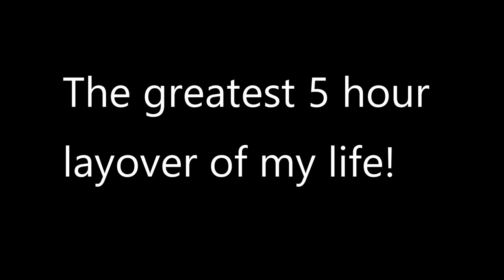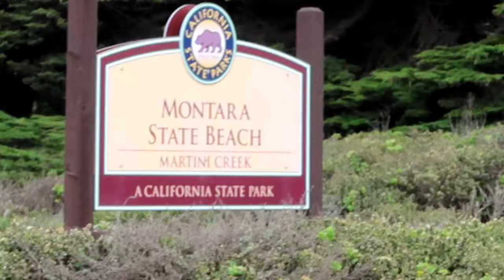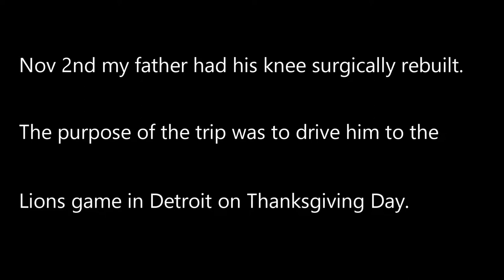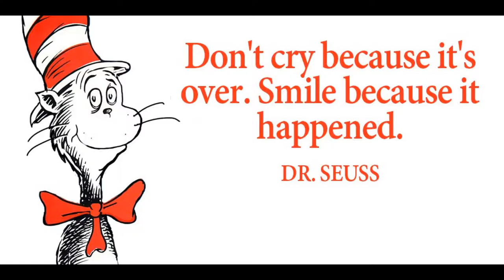EXPLORING HALF MOON BAY, CALIFORNIA ON A SAN FRANCISCO LAYOVER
During my Thanksgiving trip to America, I had a super 5 hour stop in California! I went to Half Moon Bay, California.  I also filmed flying over Russia, China, and Japan.  I got home and drove my father to Detroit and then watched the Detroit Red Wings play the Edmonton Oilers in an NHL game.